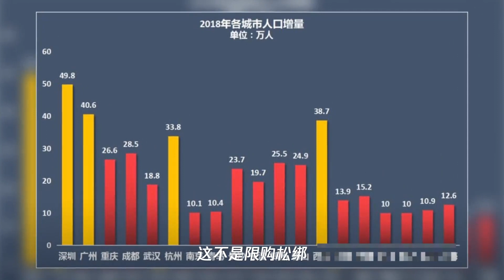急了!放松限购,南京打响了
➤Thanks收看！